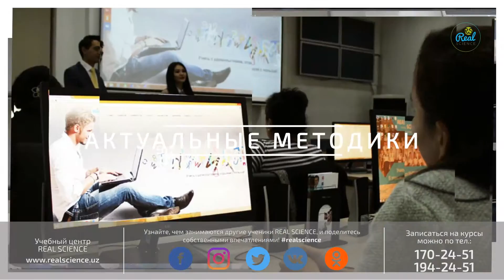KOICA - Korea International Cooperation Agency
Международное агентство по сотрудничеству Республики Корея

- Нам доверяют и успешно поступают! Читайте отзывы наших учеников
- База знаний по всем предметам